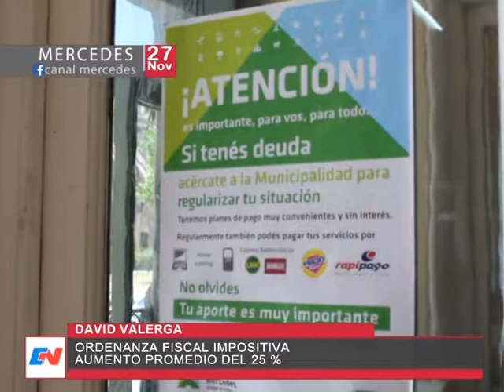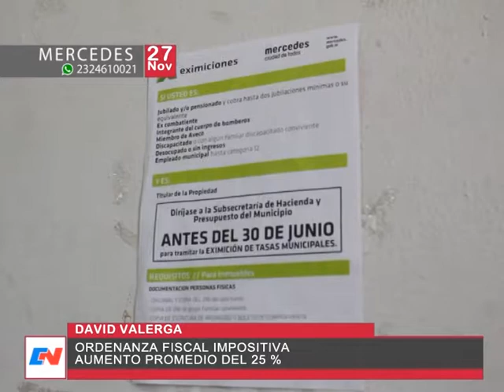Ordenanza Fiscal Impositiva Aumento promedio del 25 por ciento David Valerga Parte 1